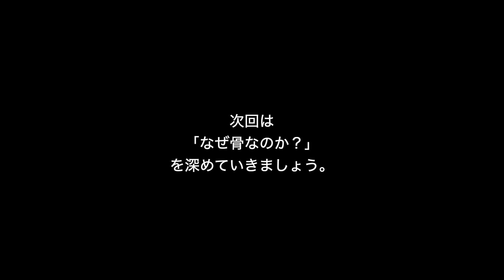対談 第1回 楽に支援者をやれるようになるトレーニング方法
■ 海外の心理業界の最新情報
無料動画や100記事以上を公開中

トラウマセラピーをわかりやすく解説した無料ブログを運営。
ソマティックなアプローチやパーツ心理学など統合的な心理療法が学べます。

海外の心理業界の情報も満載！

- ポリヴェーガル理論の実践
- 内的家族システム療法やパーツ心理学
- 様々な依存症の対応法

- 対人支援者として自分軸を確立すること
- 副業や起業を成功する方法

- トラウマ記憶の書き換え方
- 悲しみ、恐怖、不安などの感情を解放する方法

支援者として自信を持って効果的な対応ができるようになるための内容です。

そのサイトはこちらより

■ 対人支援者へのサポート

1000名以上の対人支援者にオンライン講座や1年間のトレーニングを提供。
今すぐ学ぶこともできます。

■ 性的トラウマ専門の心理セラピー

過去に被害を受けた男性や女性、
トラウマを受けた方々へのカウンセリングを提供。

2500名以上の心理セラピーの実績
カウンセリングオフィスPomuのサイトはこちら

山口修喜（のぶき）

トラウマセラピスト
株式会社オフィスPomu代表

10代の頃からアメリカやカナダに17年間在住
現在は愛犬たちと神戸で活動中

■ 無料オンラインセミナーも公開中

「身体志向の心理セラピーでセッションを効率的にする方法」

動画の内容
１.  うつを治す方法
２.  怒りの扱い方
３.  無意識と対話するマインドフルネスの活用とは？
４.  ロジャーズの「無条件に受け入れる」を実践する方法とは？
５.  最速でコアマテリアルにアクセスする方法とは？
６.  体を感じることで多くの支援者が誤解している点とは？
７.  呼吸が浅いクライアントが深く呼吸できる秘策とは？

 講師は各界の第一人者たち

フォーカシングでの世界的な第一人者、池見先生。
身体指向のハコミセラピーを伝え続けられてきた高尾先生。
ボディーワーカー歴３０年の若本先生。

インタビューは無料で視聴できます。